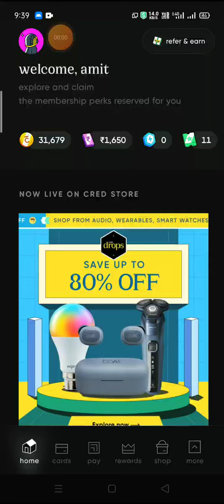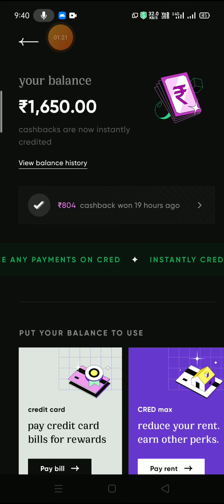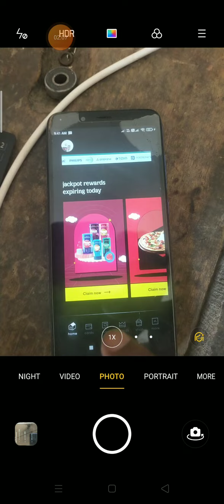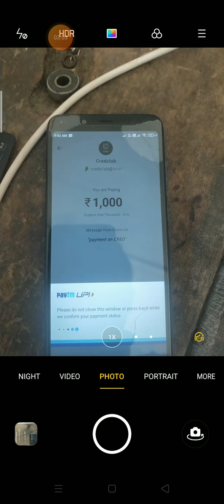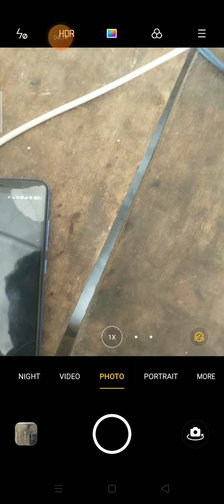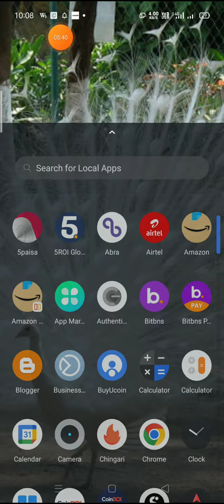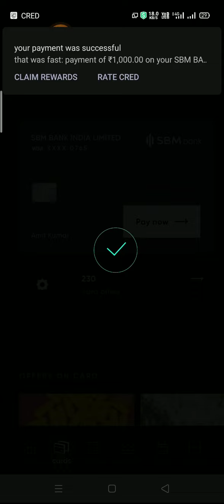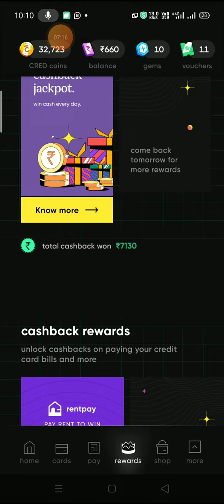Cred Loot Trick ! new cashback offer cred app cashback.cred app use kaise kare.cred app refer link !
CredLootTrick ! newcashbackoffer cred app cashback.cred app use kaise kare.credappreferlink !

 Hey! I use CRED to pay my credit card bills. Use my link to signup and win upto Rs. 250 cashback when you pay your credit card bill! 🤩

refaral code -AMIT2087

cred app se sbhi credit card bill payment karta hai
credit Card bill kaise payment kare cred app se
all credit card ka bill payment kaise kare cred app se
civilscore kaise check kare cred app se
civilscore check kare cred se
civilscore check kare cred app
CRED app,
cred app,
credit card app,
best app for credit card,
what is credit card,
what is debit card,
what is credit score,
 how to use cred app, cred app eligibility, cred, cred app hindi, cred app experience, CRED
how to convert cred coins to cash,
How to convert cred coins in rupees,
cred coin को रुपया मे कैसे बदले,
 Credit card bill payment cred,
How To Convent CRED Coin Into Cash,
Cred Coin Use Kaise Kare,
Cred कॉइन को रुपये में बदला सिखें,
how to convert cred coin in cash,
क्रेडिट कार्ड से पैसे कमाना सीखिए,
 Make Money from Credit Card,
 Earn Money using Credit Card

tech allrounder me aap ka swagat hai aap sbhi log is chanal par dekhi gayi videos kaishi hai hme jaroor bataye taki ham isme aur sudhar kar ske

newoffercred app se onecard bill paymentcred app full processcred app me credicard kaise link karecred app new refaral offerall credit bill payment appcred app all credit bill payment saportanew app credit card bill payment pe cashbacksabse jayada cashback denewala app
bill payment kare cred app se cashbackcred app use kaise kare
cred app refer and earn
cred app cashback offer
 cred app use kaise kare, how to use cred app, cred app
cred app se bill payment kaise karen

cred app se credit card ka bill payment kaise karen
cred app me credit card bill payment kaise kare